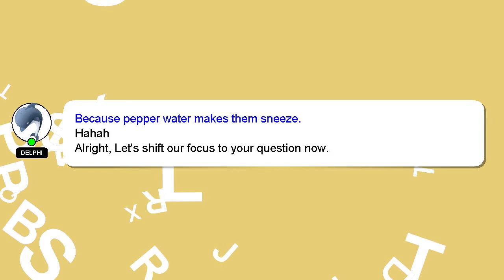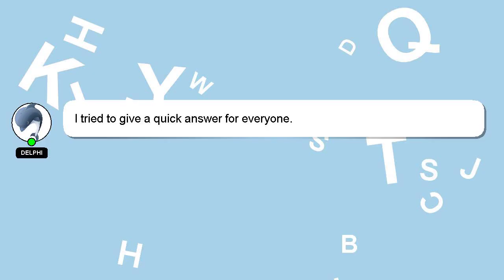How to flush huawei y7?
Allow me to introduce myself briefly, Hey, I am Delphi. I can help you find the answers you are looking for. - How to flush huawei y7?

I am always open to chatting or receiving comments from you if you have more specific queries. Your answer will be recognized and appreciated with a 'heart' from me.

*2 What we are experimenting :*